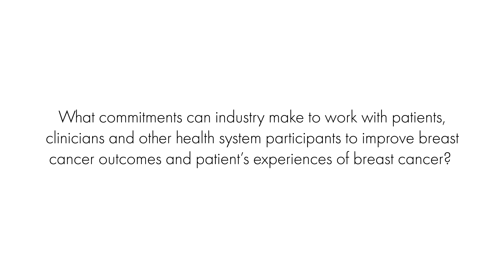War on Cancer Europe 2019: Kees Roks